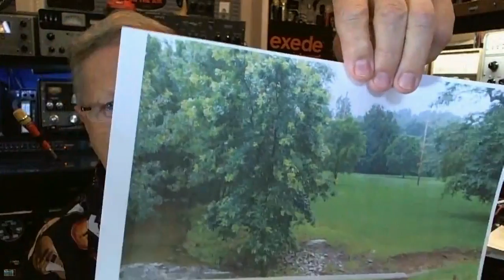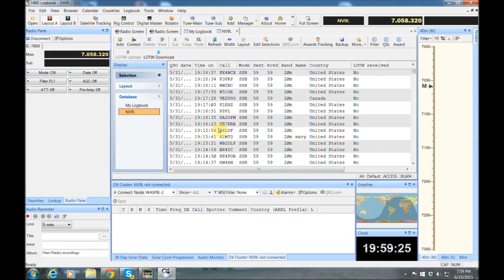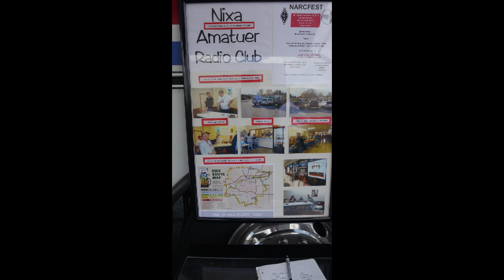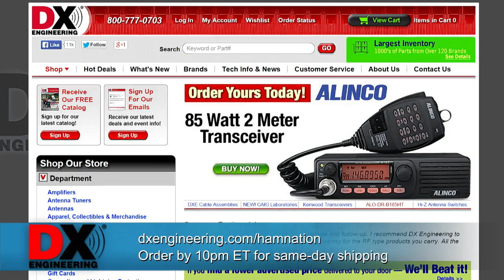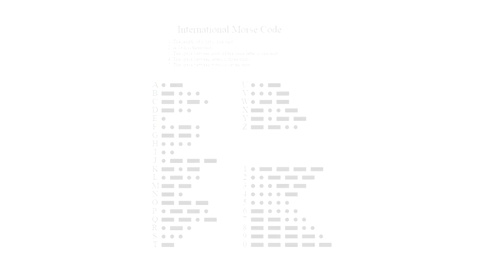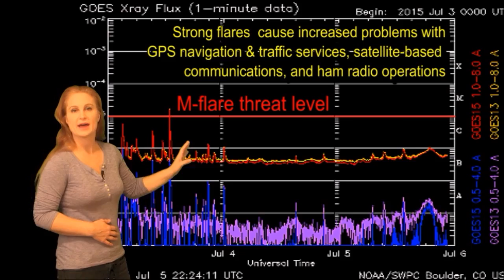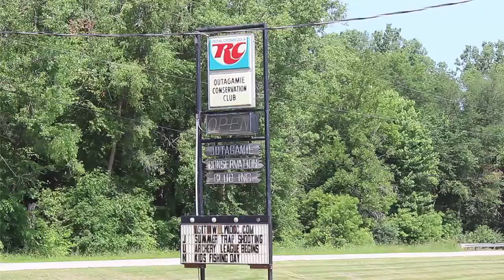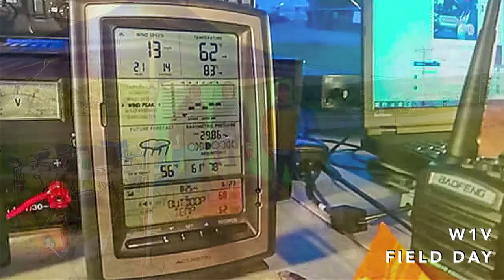Ham Nation 204: Katie and Val Explain Ham Radio Deluxe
Ham Radio Deluxe, using a barbed wire antenna, Bob Heil's field day and more!